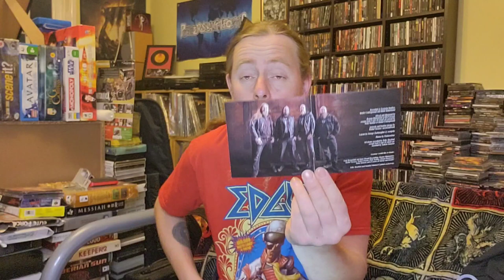Axenstar 'Chapter VIII' Cd Unboxing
Unboxing Axenstar 'Chapter VIII' Cd